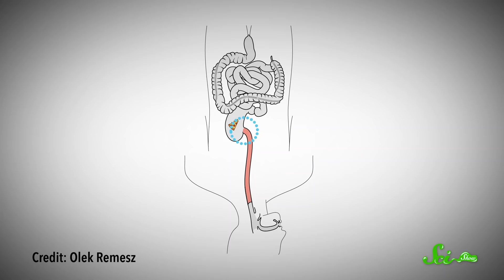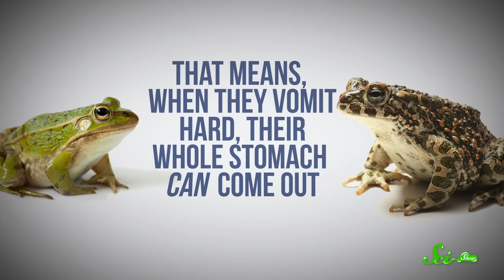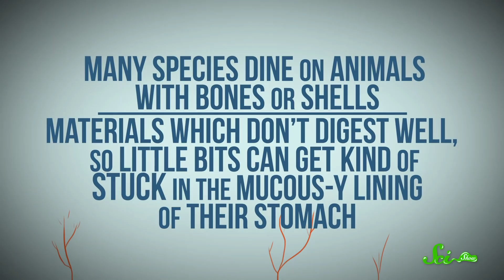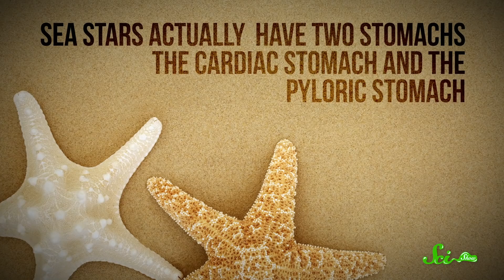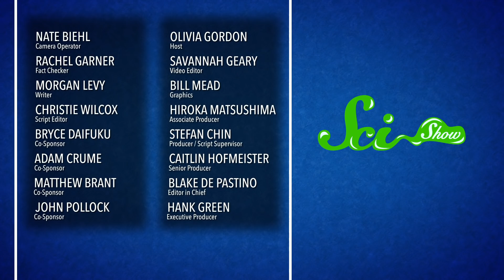3 Reasons Animals Puke Their Guts Out (Literally)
For most of us, the term "puke your guts out" isn't meant to taken literally. But for these animals, it's kind of useful.